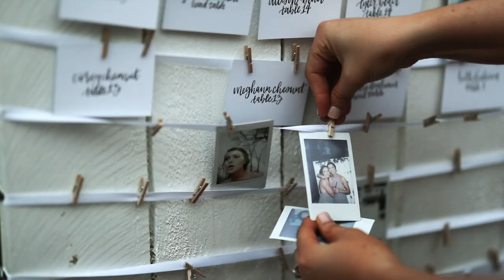Groom Cries When He Sees His Bride For the First Time! // Ellen + Jon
ellen and jon // louisville, ky

Our main camera
Our other main (and favorite) camera
35mm lens
50mm lens
85mm lens
100mm lens
20mm lens
Travel Tripod
Portable Lights

Sync ID:
MB01F6GEHSMCA9H